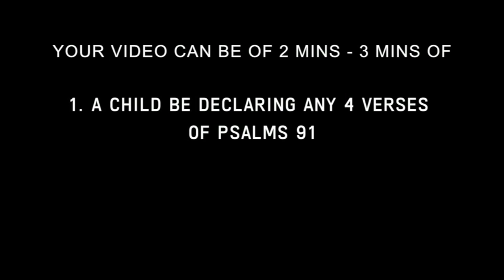91 - 91 | DAY 57 | ALL NATION